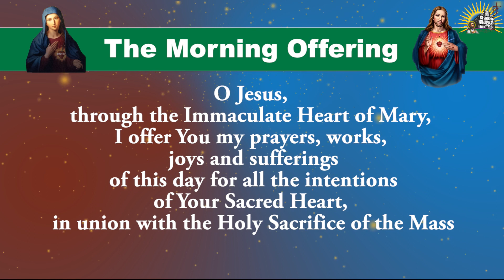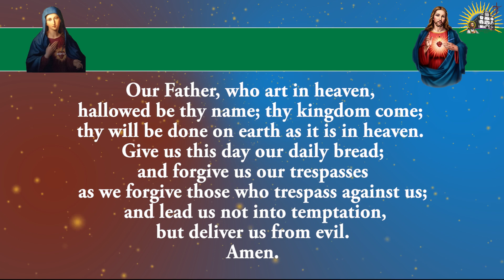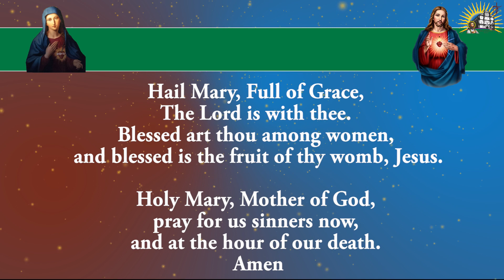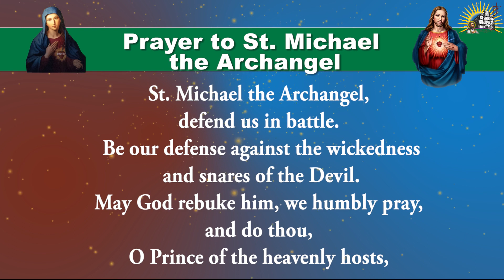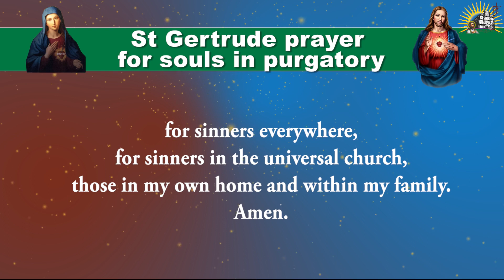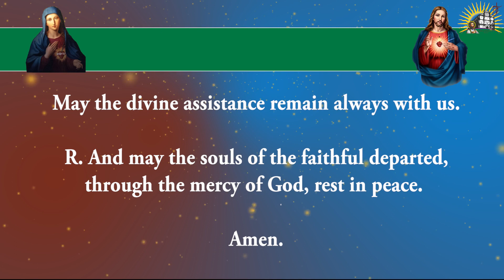Shorter Form - Daily Morning Offering and Prayers - Wednesday - 22 May 2024